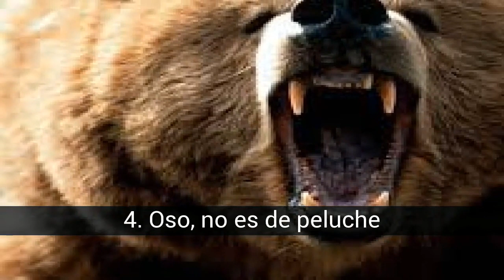Depredadores, nacidos para matar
En la lista de depredadores, nacidos para matar tenemos:
26. Tortuga matama, apetito insaciable
25. Pez Leon, el pequeño matador
24. Buho, el depredador silencioso
23. Gineta, como diria Felix Rodriguez de la Fuente, la bella matadora
22. Taipan, veneno mortifero
21. Scolopendra, asquerosamente horrible
20. Viuda negra, su nombre lo dice todo
19. Avispon asiatico, terrorifico
18. Pez tigre goliat, el terror del rio
17. Mantis, la matadora por excelencia
16. Tarantula Goliath, enorme
15. Serpiente marina, adaptada al medio
14. Halcon, la velocidad como arma
13. Hormigas guerreras, ningun ser vivo les hace frente
12. Dragones o Varanos, matan por infección
11. Aguila, la belleza al vuelo
10. Anaconda, el abrazo mortal
9. Leon, el rey
8. Pirañas, cuando el rio suena
7. Cocodrilo, el descuartizador despiadado
6. Tiburon tigre, se lo come todo
5. Orca, la depredadora sofisticada
4. Oso, no es de peluche
3. Lobo, odiado y querido
2. Tigre, belleza mortal
1. Leopardo, el cazador solitario

27. Cachalote, parece torpe, pero no lo es
Un macho puede crecer hasta 20,5 metros de largo. Es el animal dentado más grande que existe.
  Su dieta incluye el calamar gigante y el calamar colosal. Es el depredador viviente más grande y posiblemente el mayor que haya existido jamás, no por el hecho de alimentarse de otros animales (lo cual también es cierto en todos los cetáceos, incluyendo las grandes ballenas), sino por realizar depredación activa sobre animales autónomos.

26. Tortuga matama, apetito insaciable
Es una predadora que acecha y espera a su presa, permanece sumergida e inmóvil, con los raros salientes de su piel ayudándola a camuflarse entre la vegetación circundante. La tortuga abre su enorme boca al máximo, causando una corriente que le permite atrapar la presa. La matamata cierra de golpe su boca y mientras que el agua es expelida lentamente, engulle al pez entero.

25. Pez Leon, el pequeño matador
El pez león, erróneamente llamado pez escorpión, es un pez de la familia Scorpaenidae. Su hábitat natural son los lagos y arrecifes del océano Índico tropical y el Pacífico occidental. Se refugia durante el día y caza camarones y cangrejos durante la noche. Crece un máximo de 20 cm.

24. Buho, el depredador silencioso
Existen más de 200 clases de búhos. Estas aves habitan en casi todos los lugares del planeta, excepto en la Antártida. Son aves de rapiña, porque se alimentan de seres vivos tales como: peces, insectos, ratones, lagartijas y otros animales. Estas aves son nocturnas, y pueden cazar en la oscuridad. Tienen mucho cuidado al intentar agarrar su presa, no hacen ni el más mínimo ruido y así la atacan. Por ser aves nocturnas tienen muy desarrollada su parte visual y auditiva. El tamaño varía según la especie, el más pequeño es el mochuelo que mide 13,5 cm.

  Índice

23. Gineta, como diria Felix Rodriguez de la Fuente, la bella matadora
Las jinetas son depredadores nocturnos que viven y cazan de forma solitaria, aunque toleran la presencia de otros individuos de su misma especie en las cercanías. Ocasionalmente, las hembras cooperan en la caza con sus crías subadultas o con algún macho.

22. Taipan, veneno mortifero
De todas las especies de taipán, el de la costa, es la especie más peligrosa colocando a las taipanes en el primer lugar de las serpientes más venenosas. La taipán es la serpiente terrestre con el veneno más neurotóxico y mortal, y aunque la taipán y la mamba negra luchan por el título de serpiente más venenosa, se sabe que el veneno de la taipán de la Costa es tan tóxico y mortal que solo la cantidad de veneno que contiene una mordedura de esta serpiente puede causar la muerte de unos 125 hombres promedio.